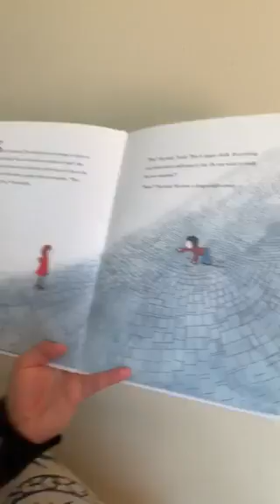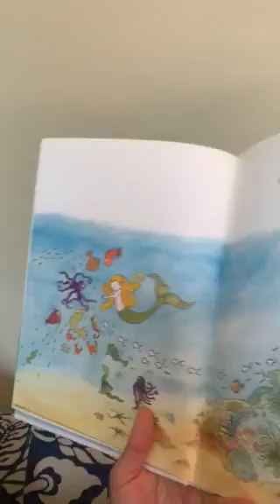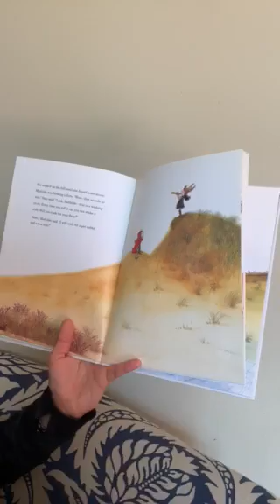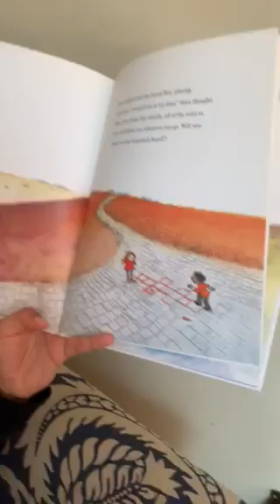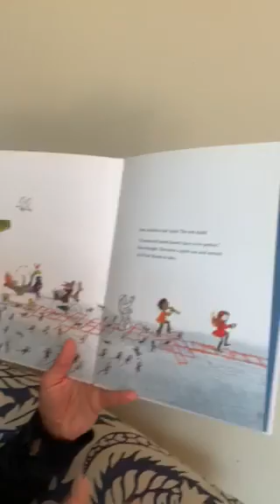Mrs. Siobhan: Mystery Reader!